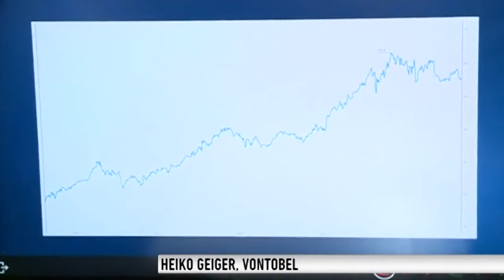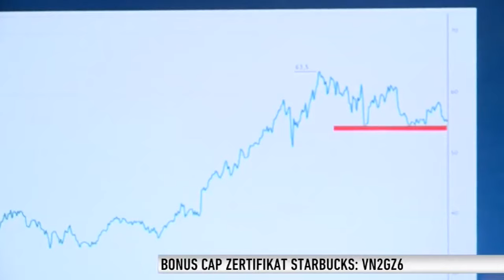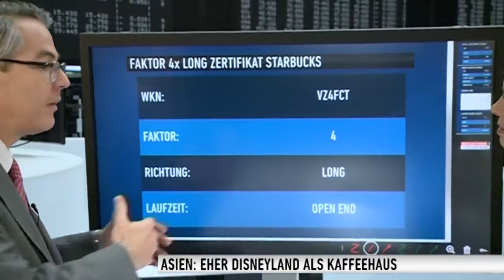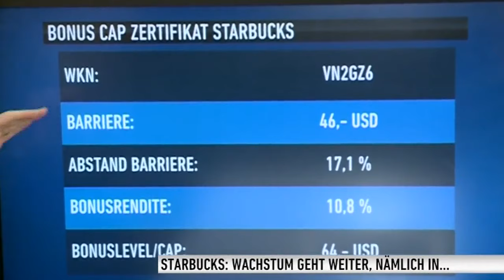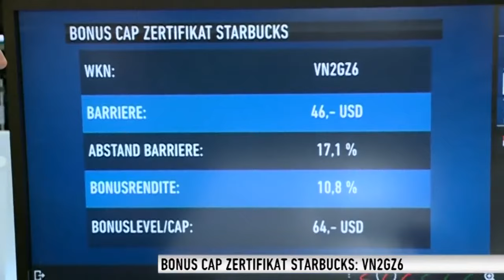Starbucks: Bei Disney geschaut, wie es geht - Alle Analysten auf kaufen oder halten!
Dem Markt reichen die Umsatz- und Gewinnsteigerungen von Starbucks nicht (mehr). Also lieber Entertainment statt Koffein? Gerade in Asien will Starbucks neue Cafés eröffnen. Und schaut sich einiges bei Disney ab, erklärt Heiko Geiger von Vontobel.